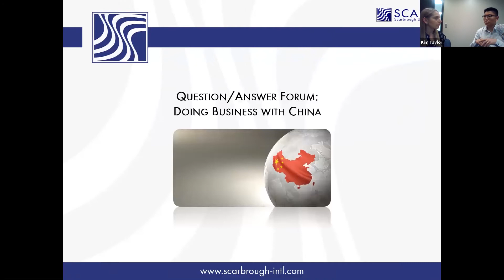What is the labor law in China?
Doing Business with China - Join us with International Shipping expert and native from Scarbrough's exclusive Chinese partner, where you’ll learn about China’s top imports/exports, business culture, e-commerce, and more!